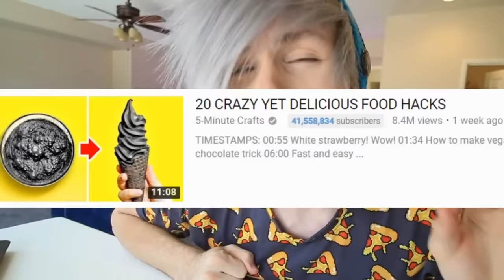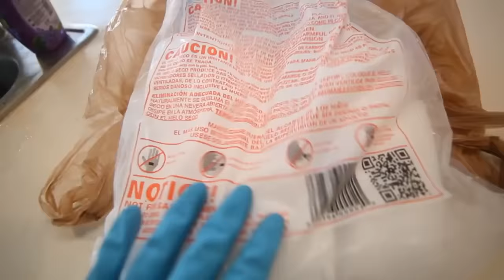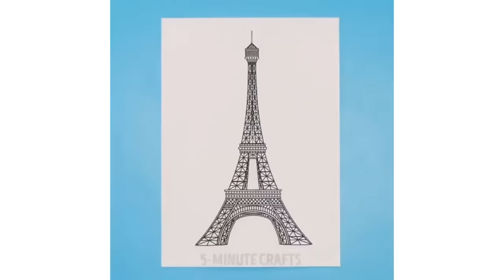Robby tries 100 5 minute crafts Lifehacks, DIYs, Pranks and Crafts mega compilation #4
Today Robby tries 100 lifehacks and crafts by 5- MInute Crafts!